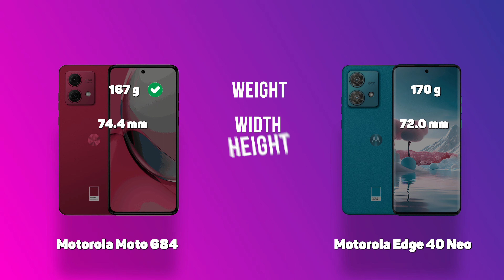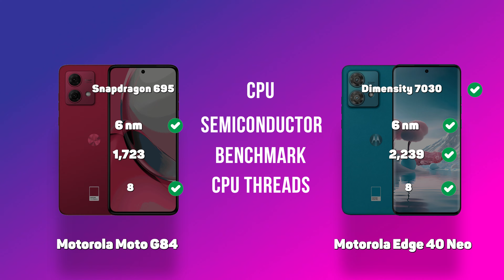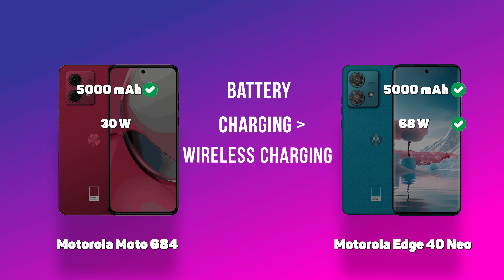Motorola Edge 40 Neo vs Motorola Moto G84 /🔥Comparison!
If you're in the market for a new Motorola smartphone and trying to decide between the Motorola Edge 40 Neo and the Motorola Moto G84, you're in the right place! In this in-depth comparison video, we'll put these two Motorola devices head-to-head to help you make an informed choice.

We'll dive into crucial aspects such as battery life and camera performance, dissecting their strengths and weaknesses. It's a showdown, and we're here to guide you through it.

But that's not all! We'll also explore other key factors like performance, display quality, design, and software features. By the end of this video, you'll have a clear understanding of which Motorola smartphone stands out in this comparison.

So, if you're wondering, "Which one is better?" or "Who comes out on top?" don't miss this video. Join us as we dissect these Motorola devices to help you make the right choice.